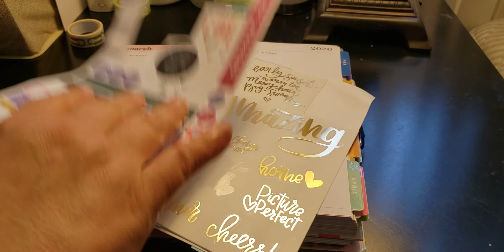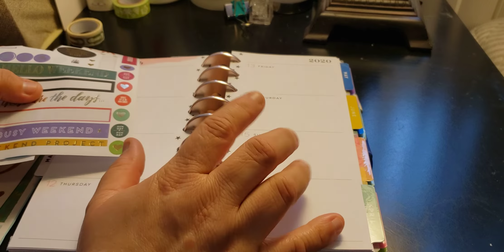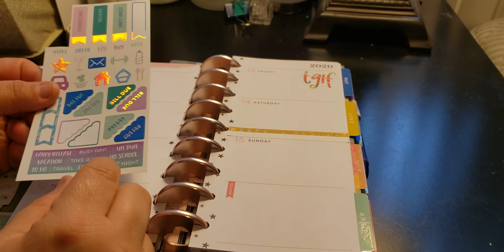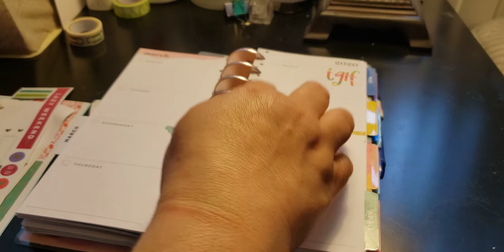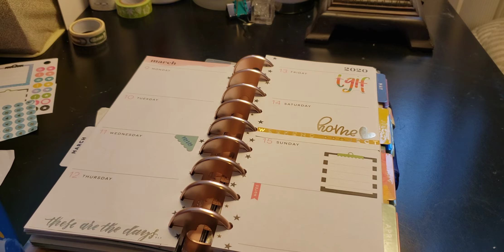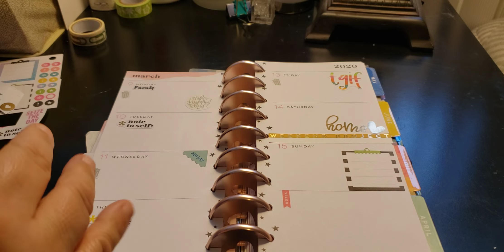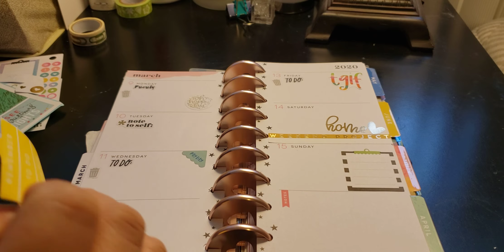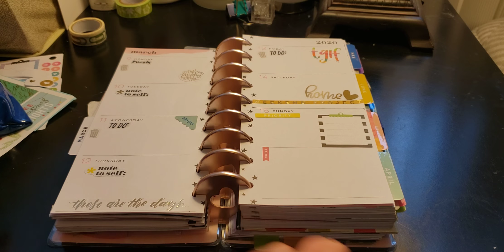March 9-15 // Functional Planning = Weekend Project